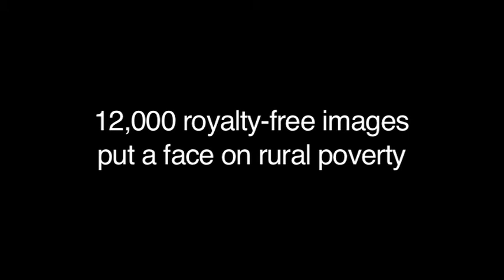12,000 royalty-free images put a face on rural poverty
IFAD is pleased to announce the launching of the new IFAD Image Bank.
This web tool allows registered users to easily search, share and download any of the 12,000 images collected from IFAD development projects and programmes in rural areas.
The IFAD Image Bank is accessible via web browser from anywhere in the world. It is easy and fun to use, so register now and start searching!

Music by Kevin Ly.